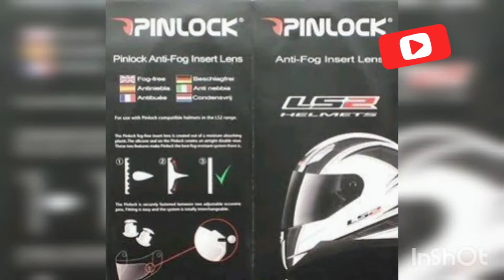LS2 Rapid Review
Quick Review of my LS2 Rapid Infinity
LS2 Origins